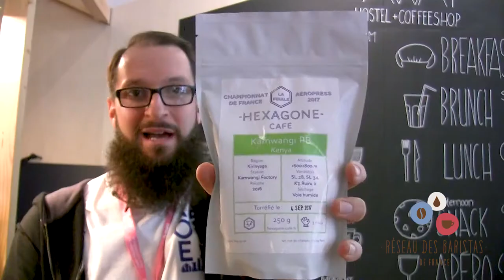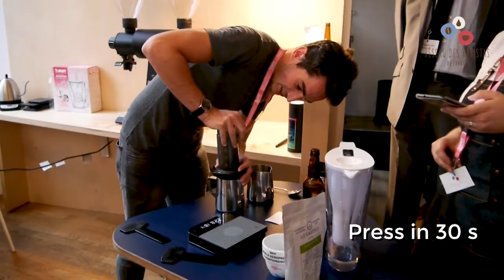The 3 TOP recipes | 2017 French Aeropress Championship | Karin Shibata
Réseau des Baristas de France - RBF (French Barista Network) presents
🇨🇵 2017 French Aeropress Championship
@ Away Hostel & Coffee Shop, Lyon, France

Directed by Karin Shibata

♪ ♫ ♩ ♬ Music ♫ ♩ ♬ ♪

“Black Diamonds” - Flipside Lab I Romain Battaglia
“The Day After" - Flipside Lab | Romain Battaglia
“Wash Square” - Flipside Lab | Romain Battaglia

“Thé à la menthe” - La Caution (the BEST French hip-hop artist)

🎨 Art Work

Ruben Grande

2:00 3rd Octave Raimbault, Coffee Passionate | Lyon
3:30 2nd Recipe: Julie Crouhy, Coutume | Paris
4:25 Winner's Recipe: Brice Robin, Independent Barista | Paris
5:20 Winner’s secrets
6:10 The bonus (Behind the scene)

The COFFEE

Coffee: Kamwangi PB Kenya
Region: Kirinyaga
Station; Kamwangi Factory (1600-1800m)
Variety; SL 28, SL34, K7, Ruiru II
Wet-processed

MC: Thomas Clement, Alexia El Jammal, Nir Chouchana, Alexis Larue

Thierry Layec | CEO of Gourmet Cup Magazine